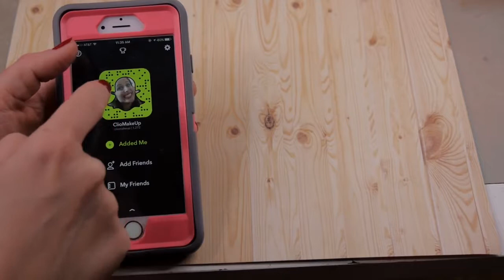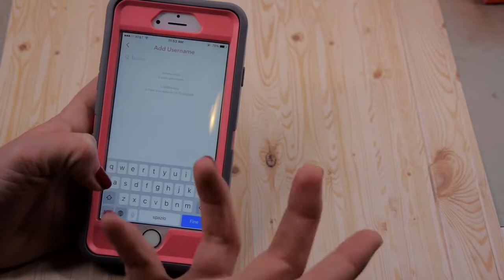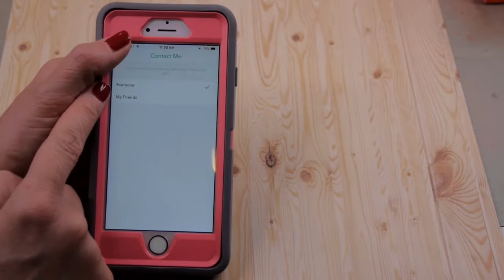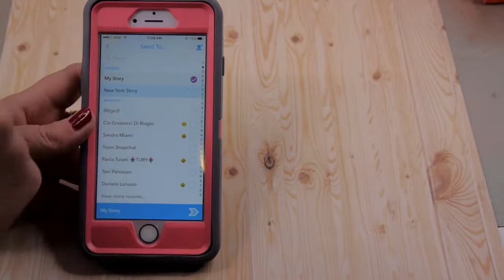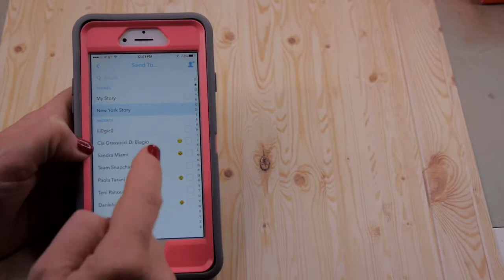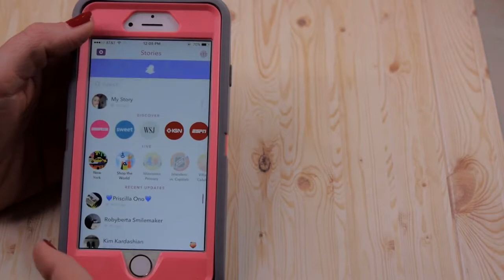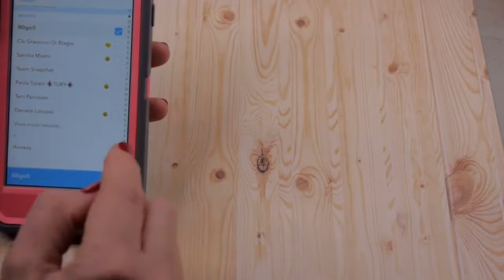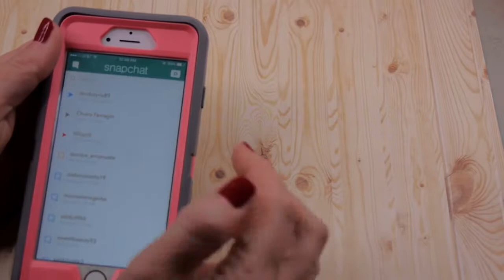ClioMakeUp! COME SI USA SNAPCHAT MA SOPRATTUTTO PERCHE'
Look! ClioMakeUp!